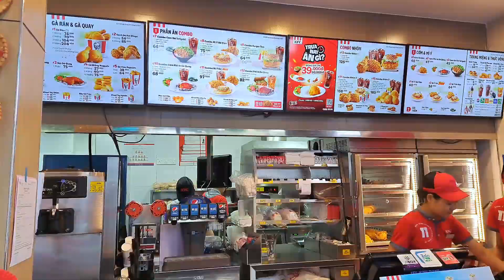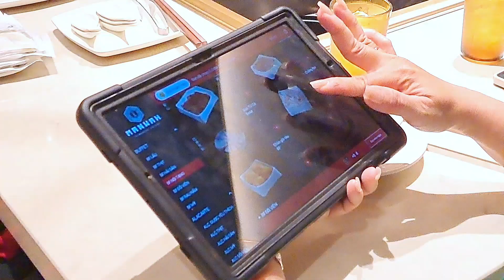2024 sinh nhật tháng 9 Bội Bội & Má Mi